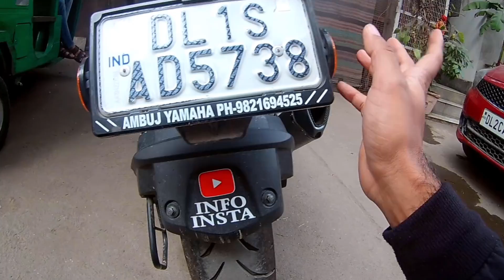R15 V3 Modification | Performance & Looks -Infoinsta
Guys Today i am going to show you what all accessories i have got for my R15 v3 .
This is just part 1 , if you are following me on instagram you might be knowing what all is coming ahead.
So i decided to show you everything i got in one video, please comment down what more i should get.

Check links below if you don't find any link please comment down, i ll provide.

if you have any query or Suggestion Feel free to write it down in comments
for those who are looking for faster replies please drop me a ping on my instagram account, details are provided at the end of description

About infoInsta- Motovlogger from Delhi, India. I ride 2018 Yamaha R15 v3 and Honda Stunner.